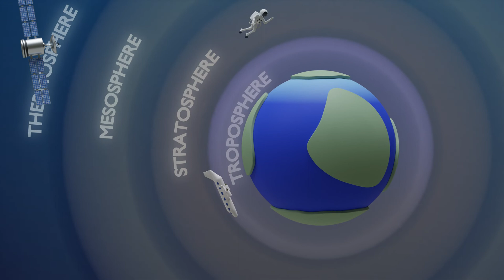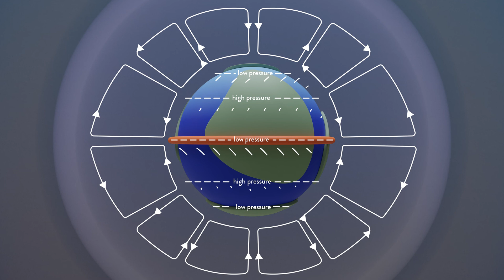What is Wind?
There is plenty of talk about using renewable energy for example wind energy. However, if we want to harness this energy source, we must understand it. So in this video, we answer the questions: What is wind? And where does it come from?
The wind is the power that makes windmills or wind turbines spin. The amount of energy needed to move these gigantic blades is remarkable. The beauty of this is that the earth, or rather the planet’s ecosphere creates all this wind energy naturally.
What wind is, simply comes down to a perfect cycle of airflow that created wind on the earth's surface level.
Although the wind has a variable strength, its power can be used to drive these wind turbines and generate electricity.

So now you know what wind is and where it comes from.
Is there a subject you would like to learn more about?
If you want to gain more general or in-depth knowledge about the (offshore) wind energy industry register for one of our many courses on offshore wind, ranging from introductory to advanced.